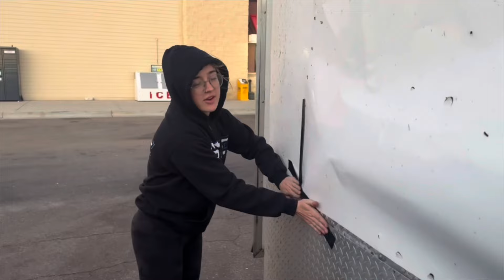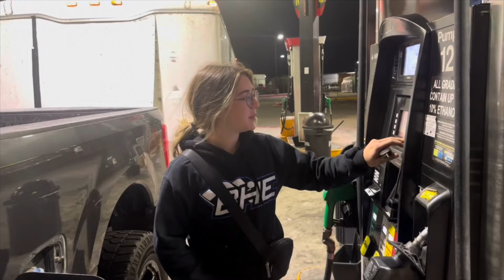Drive to AZ with me (24 hours!!) 😳 — S2E54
Follow along with Dylan and me as we make our way across the country from Iowa to Arizona! A 24 hour drive can’t go without some bumps in the road, but they say duct tape fixes everything right?

Karl Kustoms
Bob Harris Enterprises
Double A Roofing and Consulting
Dynamic Drivelines
Lighthouse Painting
A-1 Materials
Winning Choice Oil
Noonan Industries LLC
Culver’s of Carroll, Iowa
Skillet Creek Mercantile
Mitchell Machine
Ed Whitehead’s Tire Pros
Jake Henderson Racing
NGK NTK
Tire Demon by Love Tap
Eibach Springs
Wehrs Machine
D&B Johnson Farms
Big Bob’s Flooring
Koolgrips pool and spa comfort
Michael Most Trucking
McKeever Electric
Richard and Bill Keech Photography
Champion Race Promotions
Interstate Batteries
K1 Race Gear

Your support helps us continue to do what we do.